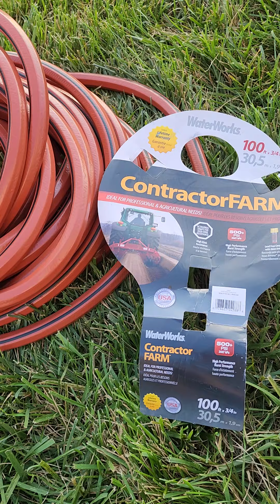What is happening to the electric grid?